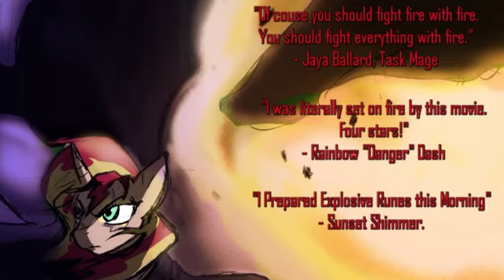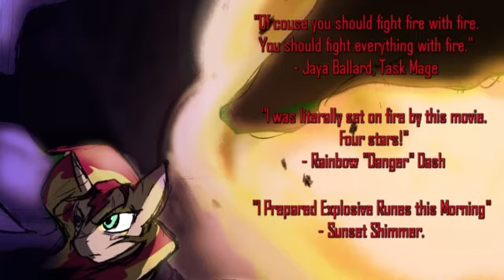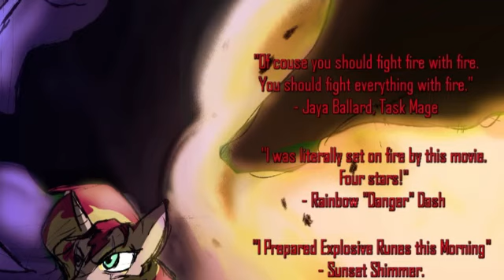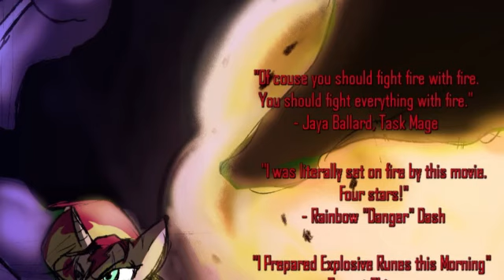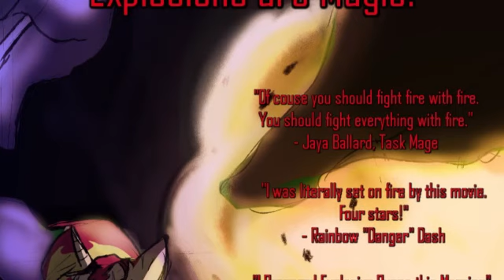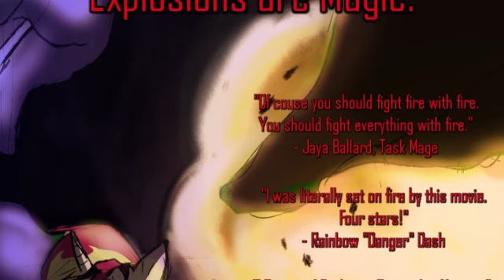NTTS: The Witch of the Everfree | 4 | Student Becomes Teacher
Alternate Universe: What if Sunset Shimmer hadn't gone through the mirror?

Sunset Shimmer is having the worst day of her life. She used to be important. She was the personal student of Princess Celestia. She was a future leader of Equestria. She was the kind of mare that everypony envied.

Today, it's all crashing down around her.